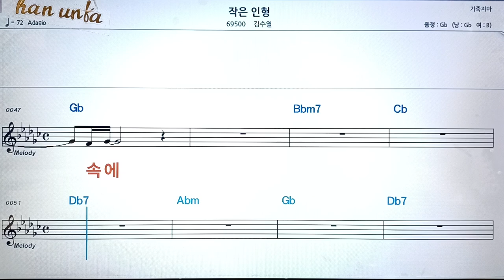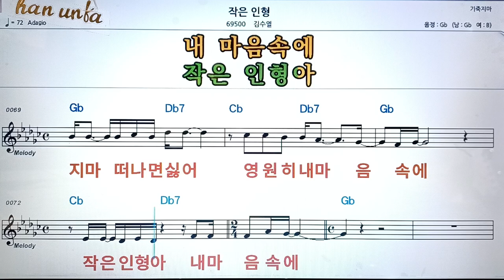작은 인형/김수열👍악보, 기타 코드,가사,Karaoke*가라오케 반주